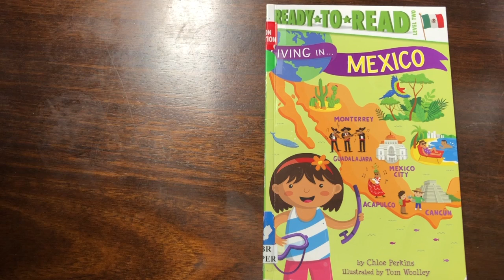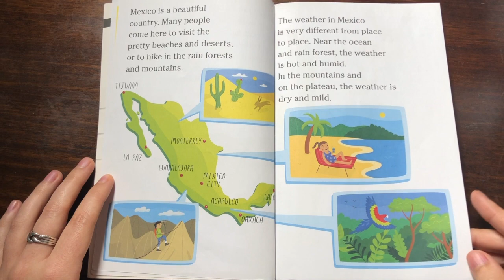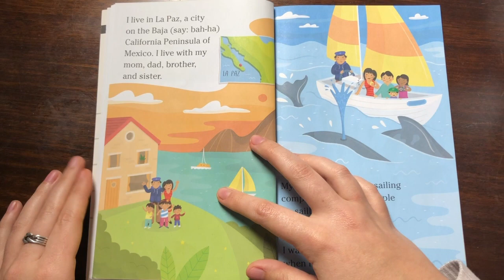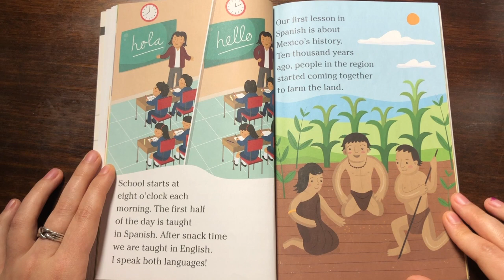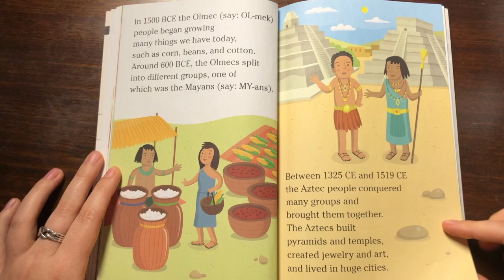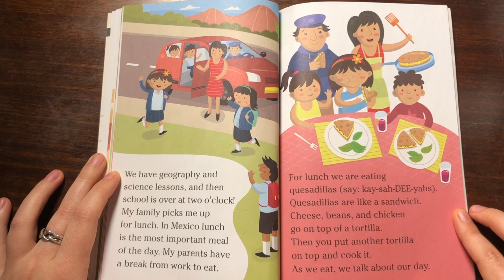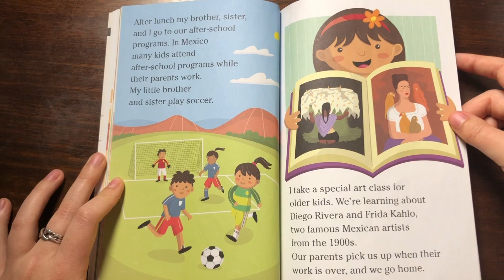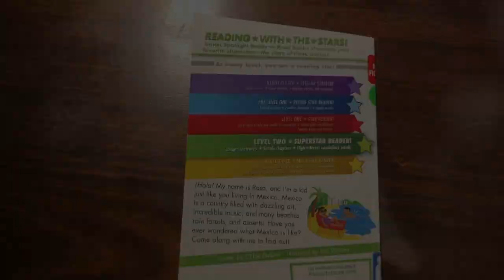Living In...Mexico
Today we're reading Living in...Mexico by Chloe Perkins, illustrated by Tom Woolley. We're reading with permission from the publisher, Simon and Schuster.

Content Edit: The current population of Mexico (estimated 2021) is around 127 million, not over 130 million, as stated in the video.